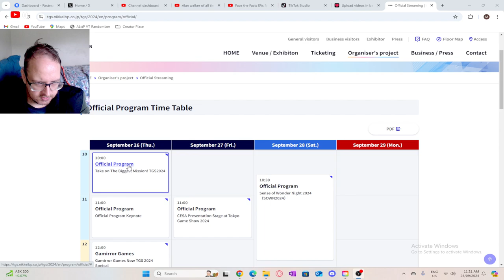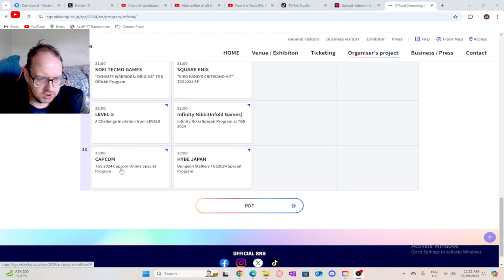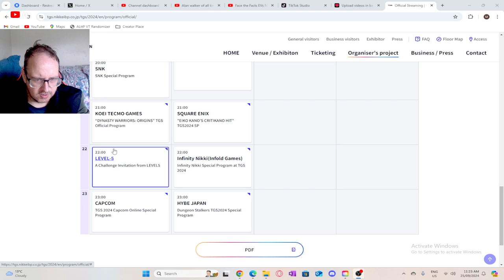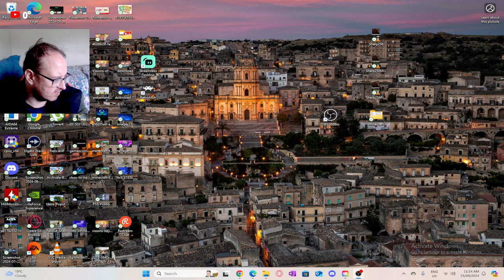Playstation State of Play Was It Anygood?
Was this that bad, well i am not telling had some good, bad